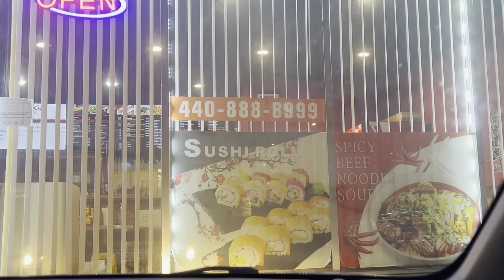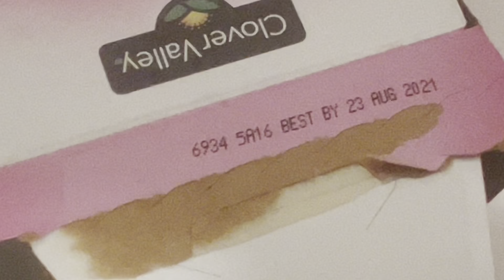VLOG: opening my gifts on camera ( I got shrek crocs...) + I got stuck in an elevator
vlog #3
tysm for clicking on my video! To bring in the new year and a goal I set for myself, I'm going to be posting as much as I can (at least twice a week)